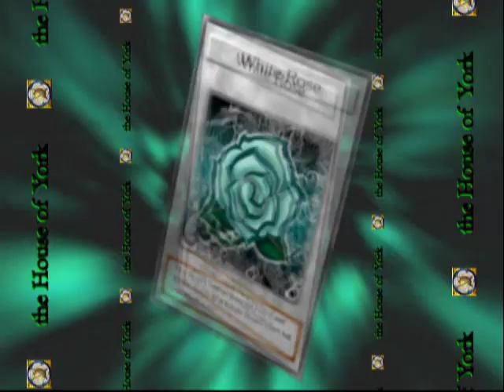YU GI OH! THE DULISTS OF THE ROSES INTRO | PS2 | 60FPS | AMGC ROOM 237